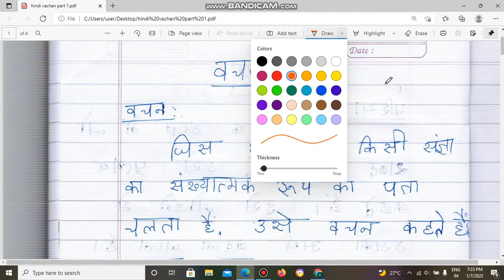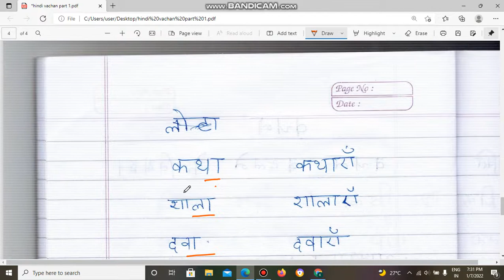Hindi grammer //vachan ////వచన్//// part 1// for all classes@ *Vidya Bharati Champions*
Hindi grammer for all classes